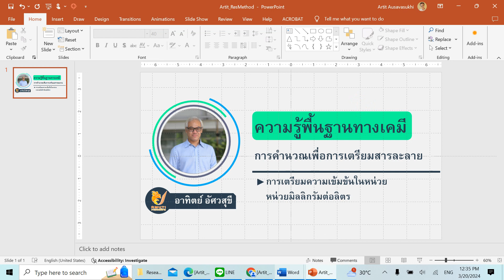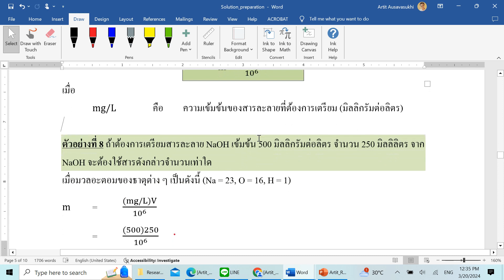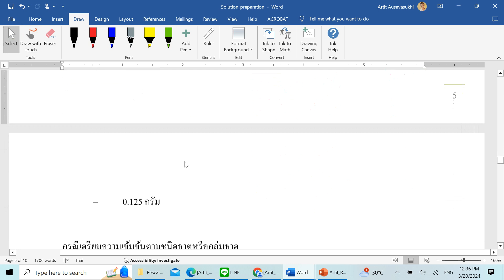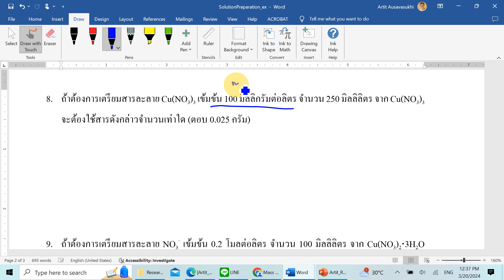การคำนวณเพื่อการเตรียมสารละลาย: การเตรียมความเข้มข้นในหน่วยหน่วยมิลลิกรัมต่อลิตร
หน่วยมิลลิกรัมต่อลิตร (mg/L)

m = ((mg/L)V)/10^6

เมื่อ
 mg/L คือ ความเข้มข้นของสารละลายที่ต้องการเตรียม (มิลลิกรัมต่อลิตร)